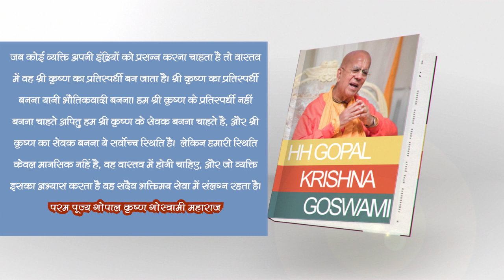18 August 2021 Every Day With HH Gopal Krishna Goswami Maharaj